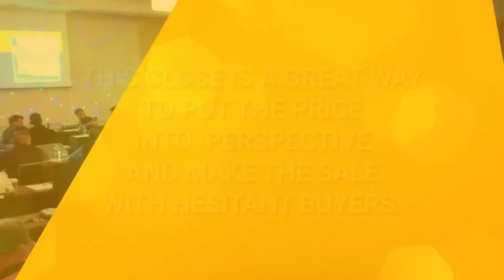How to Close with Hesitant Customers | Car Sales Training | Closing Technique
"""The reality is that everything we purchase feels like too much, but...""
This close is a great way to put the price into perspective and make the sale with hesitant buyers. Utilize it to overcome pricing objections and get the deal closed today!"

ABOUT REVDOJO
After decades in the automotive industry, Kyle created RevDojo to deliver automotive car sales training and tools that are revolutionizing the dealership industry all over the U.S.!

Whether your dealership needs to increase performance or skill in BDC, Objection Handling, Internet Training, Phone Training, Demonstration Drives, Inbound Calls, Outbound Calls, Long-Term Follow-Up Calls, or Management Processes - RevDojo has you covered!

for daily automotive car sales training videos or click here to check out our industry-leading services!